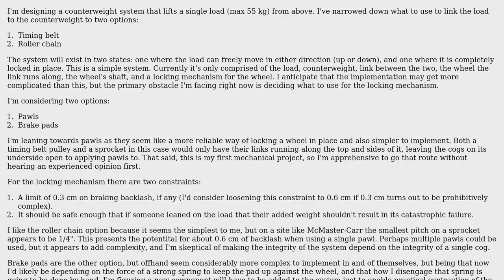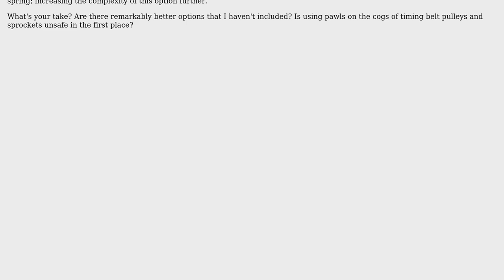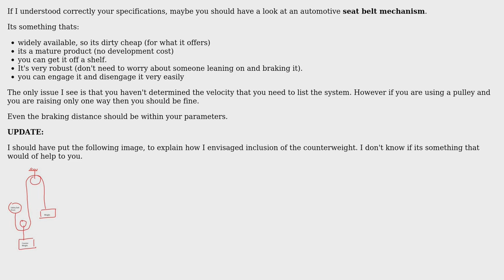Engineering: How to lock a wheel bearing a load in place?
With thanks & praise to God, and with thanks to the many people who have made this project possible! | Content (except music & images) licensed under CC BY-SA | Music | Images & others | With thanks to user shoe user NMech user Fred and the Stack Exchange Network Trademarks are property of their respective owners. You are responsible for your own actions.